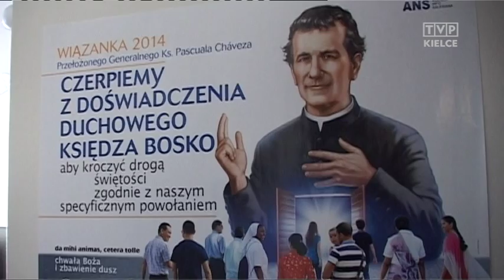Siewcy Słowa - Bóg mnie umacnia i wspiera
Świadectwo wiary mistrzyni bilarda Katarzyny Wesołowskiej i słowo ks. Zygmunta Kostki.